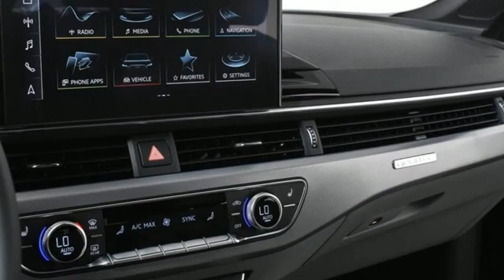New 2023 Audi A5 Atlanta Alpharetta, GA A23600 - SOLD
Year: 2023
Make: Audi
Model: A5
Engine: 2.0L 4-Cylinder TFSI
Transmission: 7-Speed Automatic S tronic
Color: Gray
Interior: Gray
Stock #: A23600
VIN: WAUFACF58PA042574

Address:
5805 Peachtree Boulevard